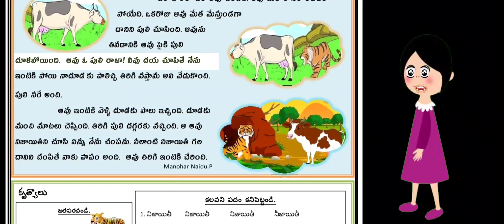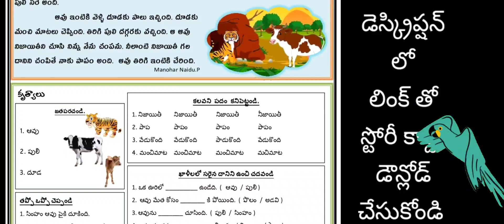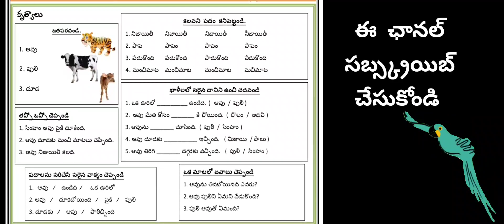We_Love_ Reading